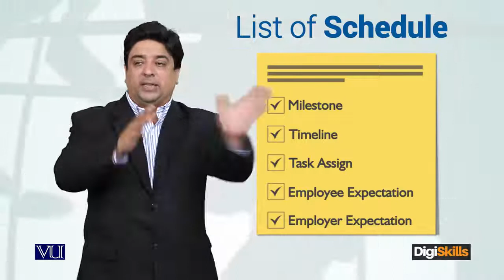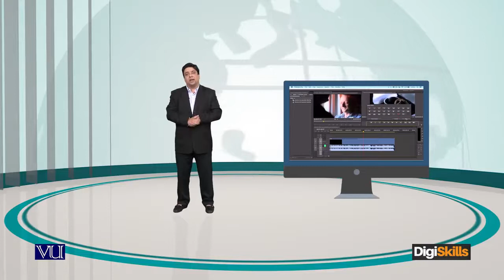Importance of using software for project management Why software freelancing by hisham sarwar